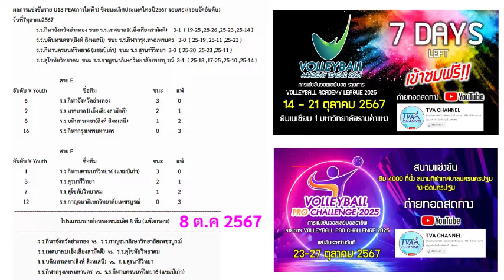ผลการแข่งขันวอลเลย์บอล U18 PEA 2567 วันที่7ตุลาคม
ผลการแข่งขันวอลเลย์บอล U18 PEA 2567  วันที่ 7 ตุลาคม
ผลการแข่งขันวอลเลย์บอล U18 PEA 2567 รอบสอง(รอบจัดอันดับ)
และโปรแกรมรอบก่อนรองชนะเลิศ(รอบน็อคเอ้าท์ 8ทีม)